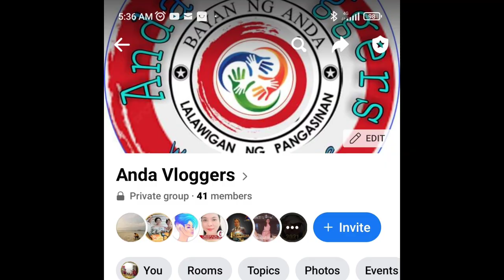Massive Strike 10 landed HUGE Queenfish Friday Inshore Fishing W/ PAB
Friday Fishing W/ PAB

ML Set up:
Rod: Daiwa Liberty Club 96ML
Reel: Kastking sharky III 5000series
Line: Powerpro 2.5 30lb
Leader: Sufix FC 40lb
Lure/Jig: Littma tiger37g /Duo Tiger 22g